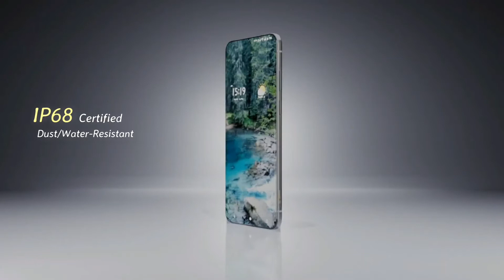Features of Nokia 7210 supernova Re-design _ Intro(1080P_HD)_1